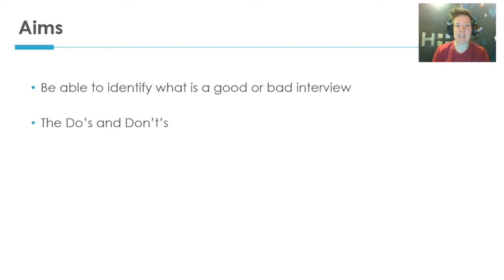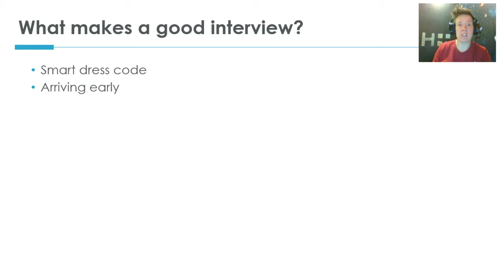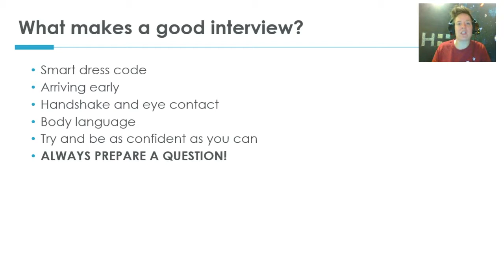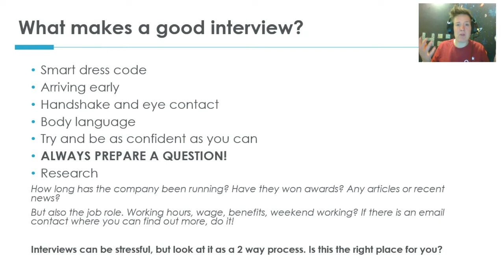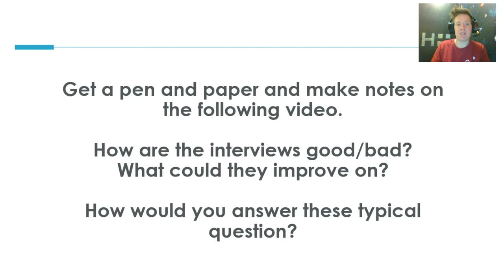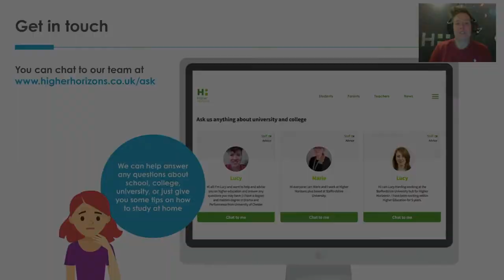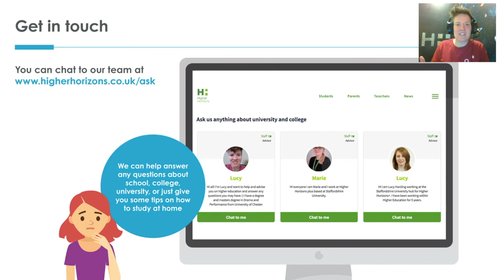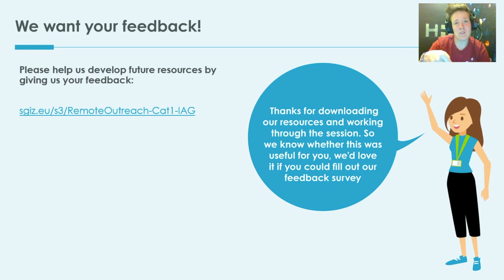Higher Horizons' Top Tips For Interviews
This video runs through some top interview skills tips to help you ace your next interview for a part-time job, college or sixth form, apprenticeship, or even university.